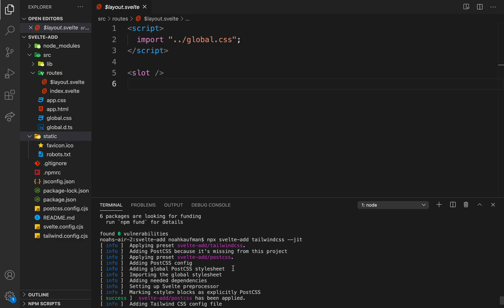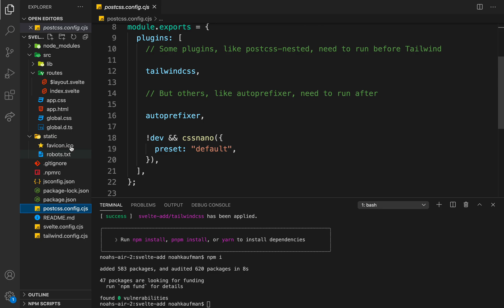Svelte Adders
Ohh boy setting up a project is getting so easy!

npx svelte-add tailwindcss --jit